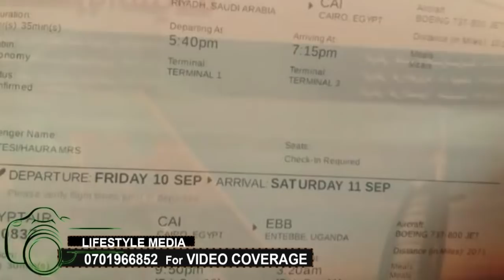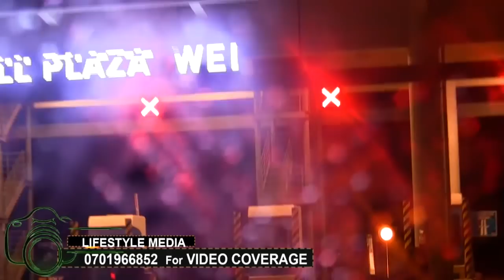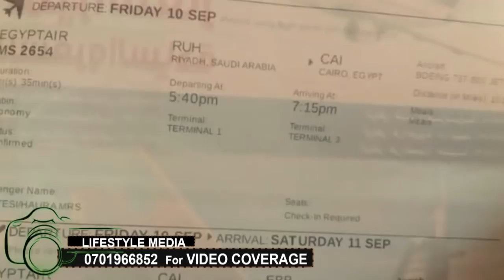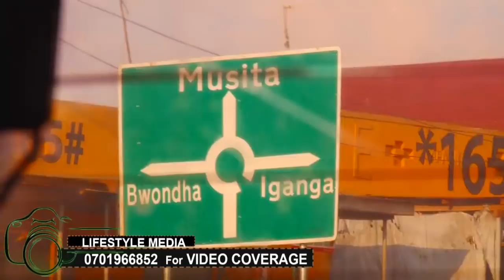OLUGENDO LW'EKYEYO. Haura engeri gyeyakubamu namukadde eyali amutulugunya. Omukadde yamala naffa.